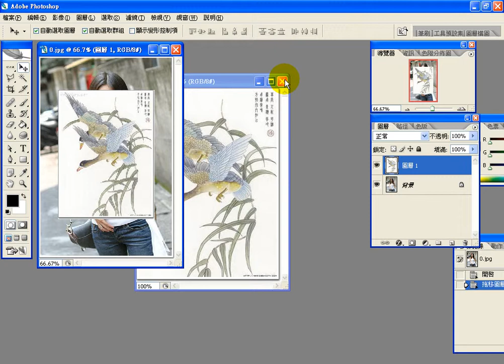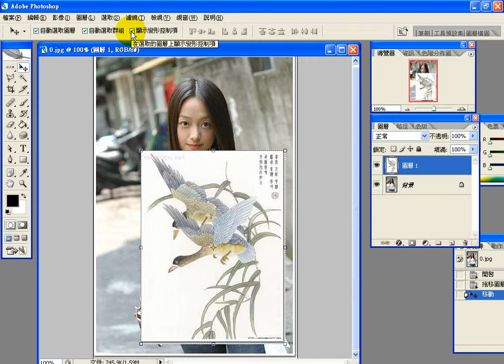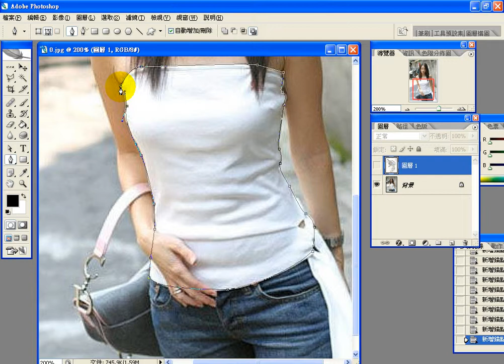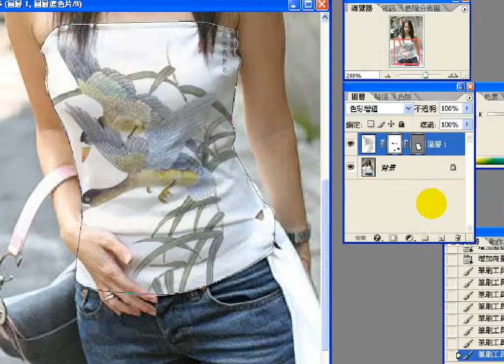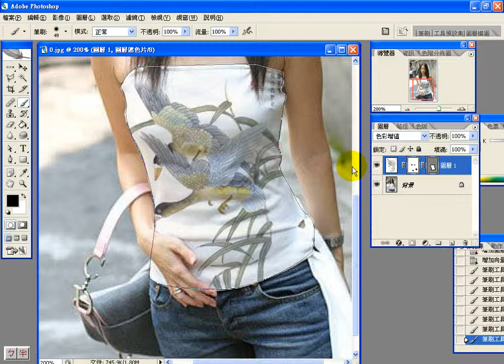0803 1 幫美眉的T恤拓印漂亮的圖案